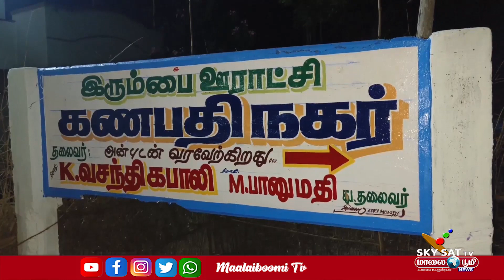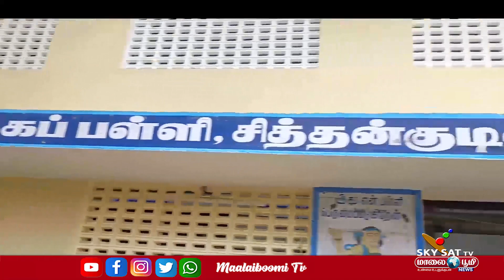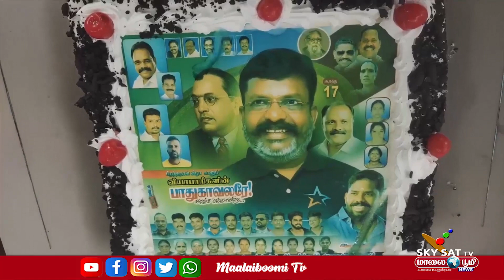ஜல்லி கிரஷார் -பொருட்கள் திடீர் விலை உயர்வு லாரிகள் வேலை நிறுத்ததால் ஜல்லி மணல் வியாபாரிகள் பாதிப்பு